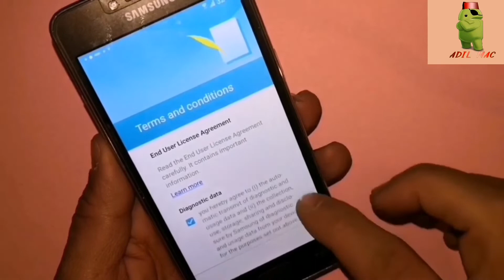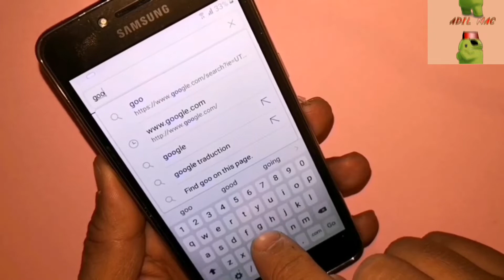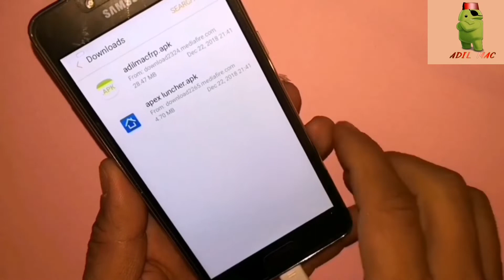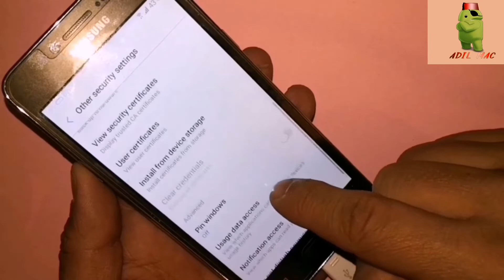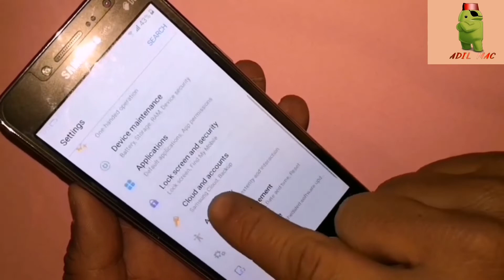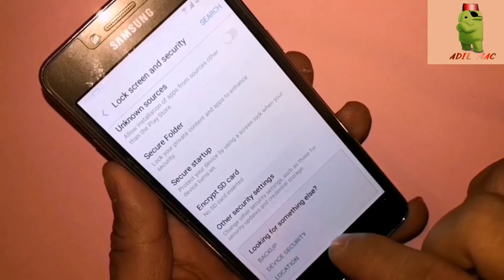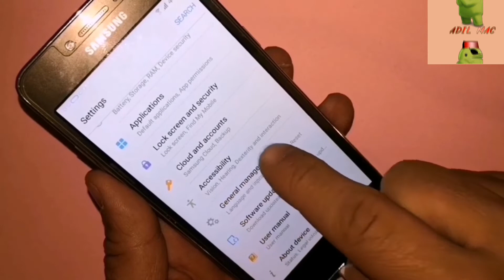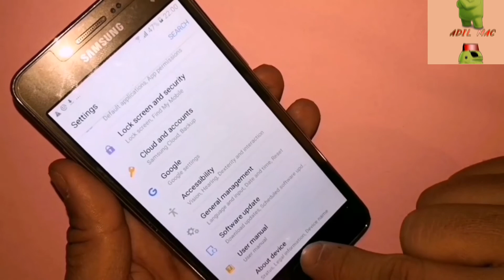Samsung j2 prime G532F/M/G bypass frp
j2 prime frp bypass 2021,
j2 prime frp bypass youtube update,
j2 prime frp unlock,
j2 prime frp bypass without pc,
j2 prime frp 2021,
j2 prime frp bypass talkback,
j2 prime frp bypass with pc,
j2 prime frp bypass 6.0.1,
j2 prime frp bypass talkback not working,
frp j2 prime combination,
cara buka frp j2 prime,
frp j2 prime chimera,
como quitar frp j2 prime,
frp j2 prime con z3x,
frp j2 prime con pc,
cara bypass frp j2 prime,
desbloqueio frp j2 prime,
frp de j2 prime,
frp j2 prime test dpc,
eliminar frp j2 prime,
j2 prime frp file,
frp j2 prime magelang flasher,
samsung j2 prime frp odin file,
file frp j2 prime via odin,
samsung galaxy j2 prime frp bypass,
samsung galaxy j2 prime frp unlock,
samsung galaxy j2 prime frp bypass 2021,
j2 grand prime frp bypass,
samsung galaxy j2 prime frp lock remove,
frp akun google j2 prime,
desbloqueio google frp j2 prime,
j2 prime g532m frp,
j2 prime frp hijacker,
frp hijacker samsung j2 prime,
how to j2 prime frp unlock,
frp j2 prime via hijacker,
j2 prime frp lock,
j2 prime frp lock remove odin,
j2 prime blocked by frp lock,
samsung j2 prime frp miracle box,
frp bypass samsung j2 prime metode 2021,
frp samsung j2 prime via mrt,
j2 prime frp miracle,
frp j2 prime via miracle,
frp j2 prime via mrt,
frp bypass samsung j2 prime method 2021,
j2 prime frp no youtube,
j2 prime frp bypass no talkback,
j2 prime frp no talkback,
frp j2 prime teknisi ndeso,
j2 prime frp odin,
j2 prime frp odin file,
frp j2 prime via odin,
bypass frp j2 prime via odin,
frp samsung j2 prime via odin,
j2 prime pro frp bypass,
j2 prime frp bypass pc,
j2 prime plus frp bypass,
frp j2 prime tanpa pc,
frp j2 prime sin pc,
by pass frp j2 prime,
frp j2 prime via pc,
samsung j2 prime frp remove,
raposo frp j2 prime,
reset frp j2 prime,
remover frp j2 prime,
samsung j2 prime frp bypass,
samsung j2 prime frp bypass 2021,
samsung j2 prime frp unlock tool,
samsung j2 prime frp umt,
samsung j2 prime frp bypass z3x,
frp j2 prime tanpa talkback,
frp j2 prime terbaru,
j2 prime frp unlock bypass,
j2 prime frp umt,
j2 prime frp unlock file,
samsung j2 prime frp unlock odin,
j2 prime frp via odin,
frp j2 prime via unlocktool,
frp j2 prime youtube update,
frp samsung j2 prime youtube update,
frp j2 prime tanpa youtube,
j2 prime frp z3x,
frp samsung j2 prime z3x,
frp j2 prime bit 1,
frp samsung j2 prime 2021,
j2 prime frp 6.0.1,
frp j2 prime android 6.0.1